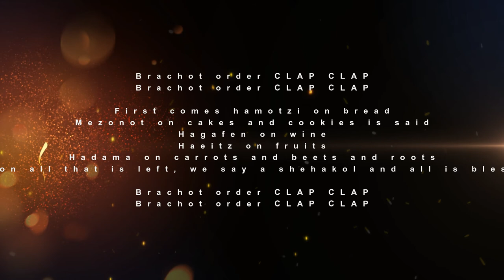Brachos Order Song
Brachot order CLAP CLAP

First comes hamotzi on bread
Mezonot on cakes and cookies is said
Hagafen on wine
Haeitz on fruits
Hadama on carrots and beets and roots
And on all that is left, we say a shehakol and all is blessed!